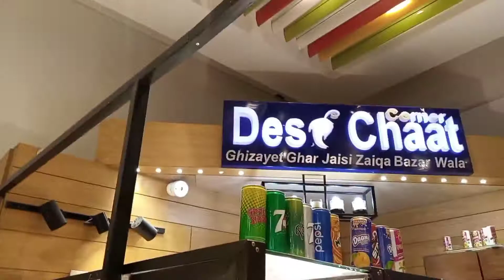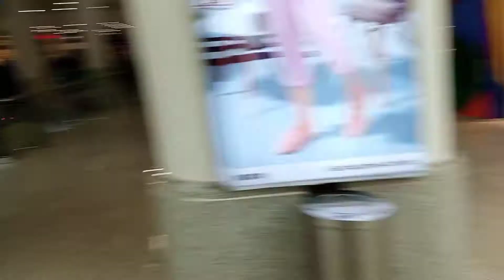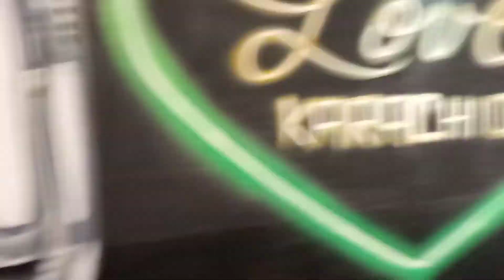Asia biggest mall lucky one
new vlogs coming soon!!